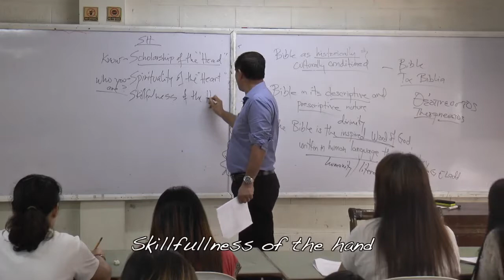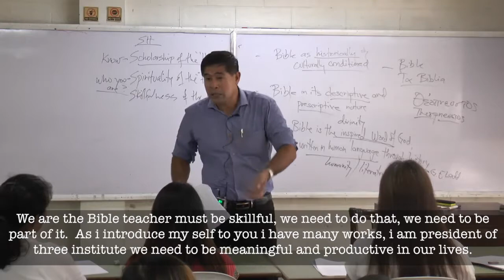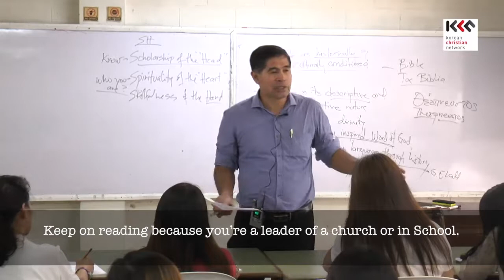Bible Intro Short Clips 1 12 Skillfulness of the hand